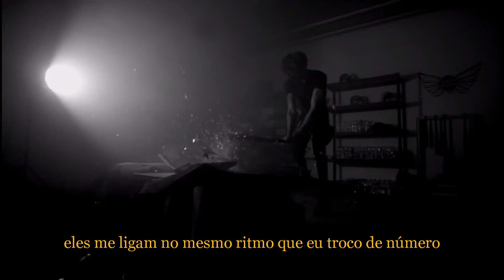Scarlxrd - Puncture [Legendado Pt-Br] (DXXM) Tradução Correta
Não achei o primeiro vídeo com qualidade maior, foi mal

Essa semana eu vou tentar corrigir o máximo de legendas o possível, talvez eu consiga corrigir o Dxxm todo

影